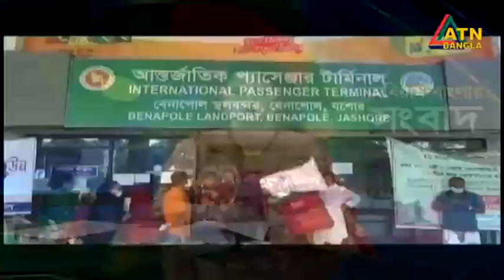এটিএন বাংলা সকাল ১০ টার সংবাদ | 30.07.2022 | Sokaler Khobor | Ajker News | ATN Bangla News